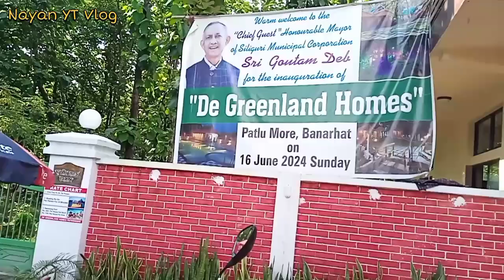डूअर्स मे नवनिर्मित ग्रीन इको टूरिज्म पार्क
BG--Music:Walk
Musician:Ikson